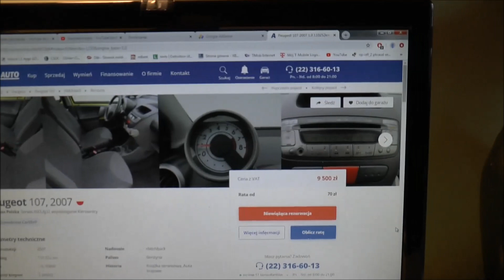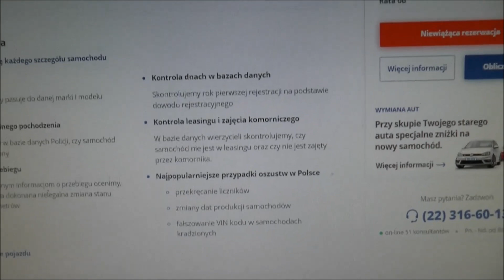Peugeot 107 wciąż nie sprzedany! - właściciel poszukiwany :)